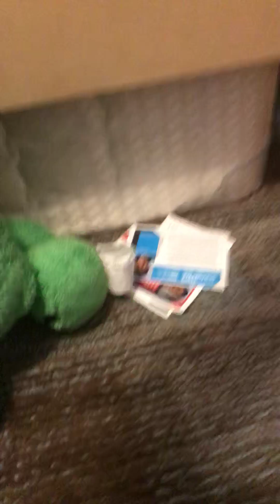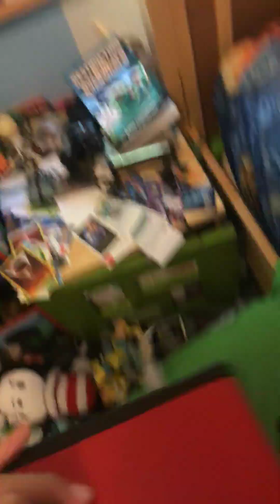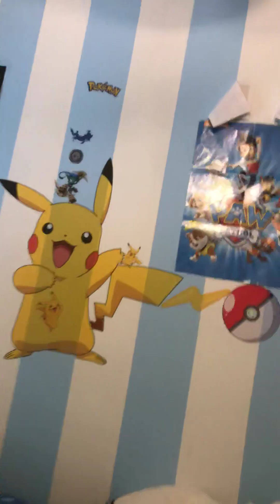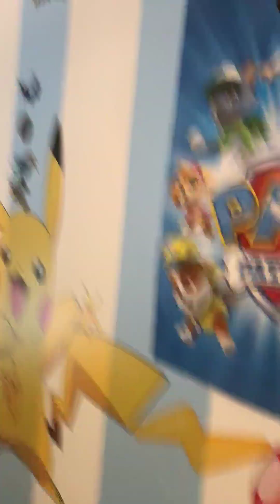My first video on YouTube 💩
Super awkward!